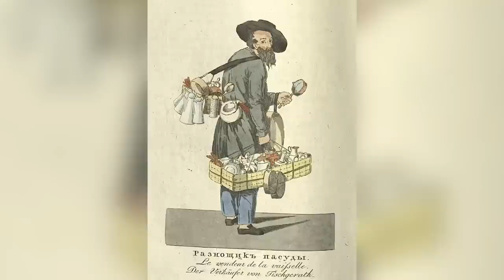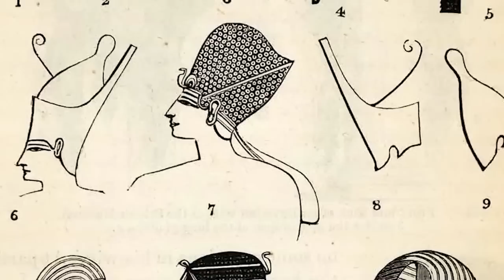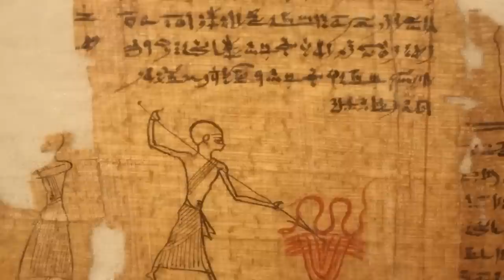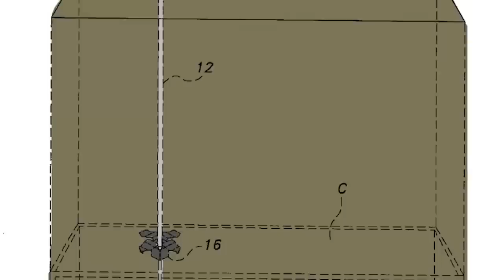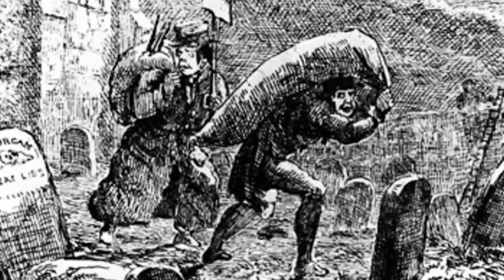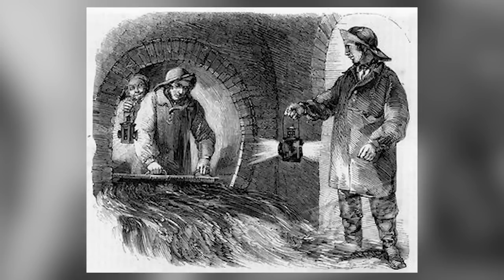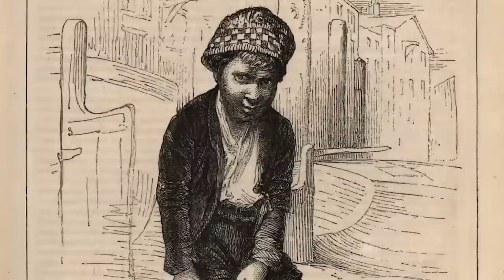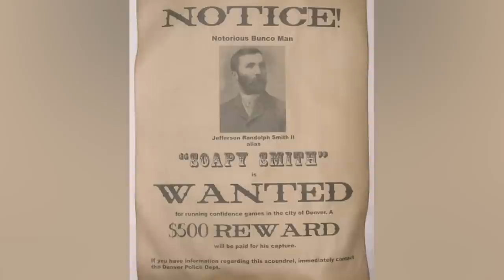Top 10 Messed Up Jobs That No Longer Exist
Coats with Chloride? Cosmetics made with radium? The Victorian Era was a nightmare when it came to clothing workers. If you thought your job sucked...Join us today on Bumblebee as we count down our Top 10 Messed Up Jobs That No Longer Exist!

Editors:
🍯Michele Francois